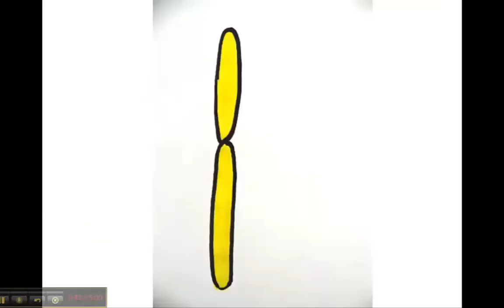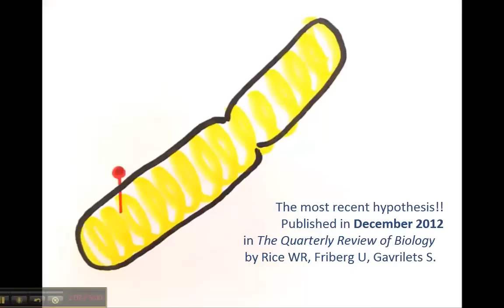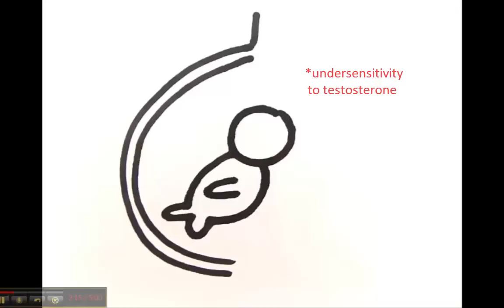Epigenetic Love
by Frédérike Berger Lebel & Catherine Villeneuve